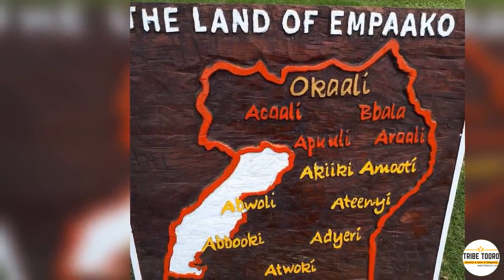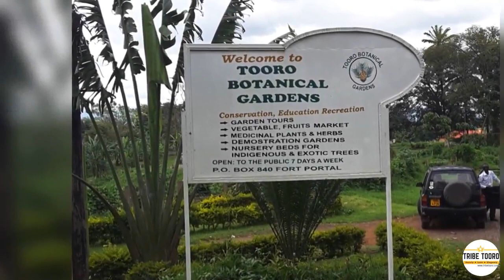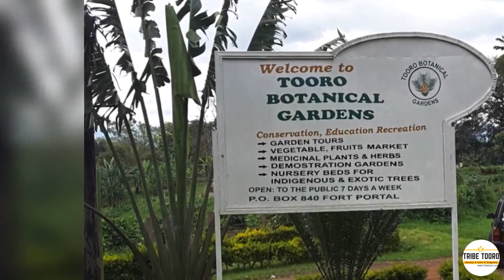Burungi Butoonya By David Oceans - Discover the Beauty of Tooro, Fort Portal, Uganda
Tooro is located in Western Uganda and is endowed with natural beauty. Come and experience the beautiful land of Tooro, a tourism Hub in the world.